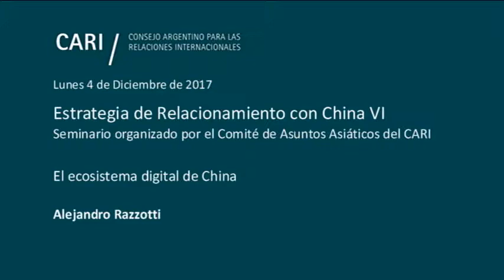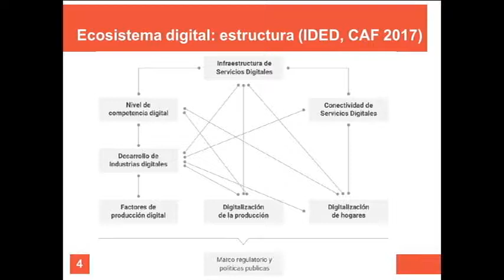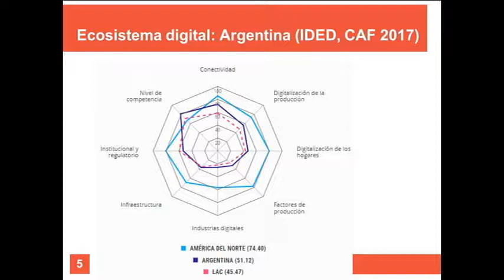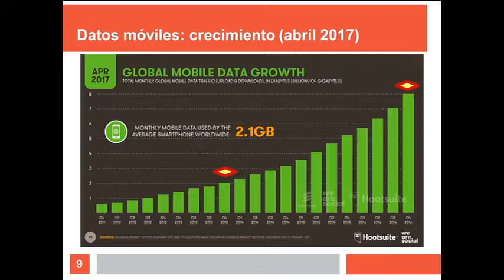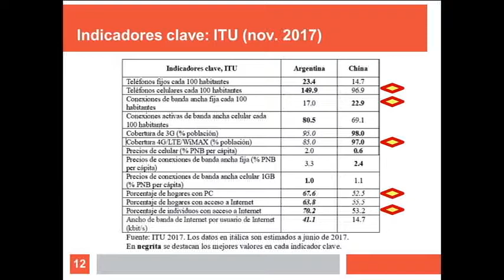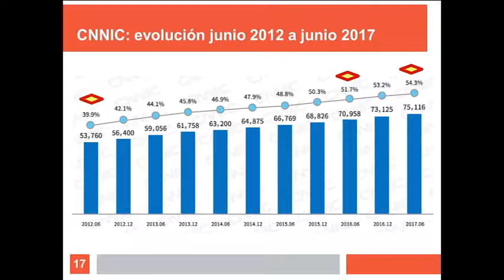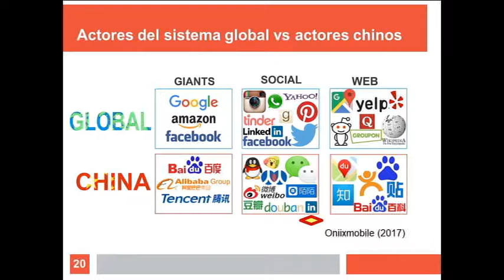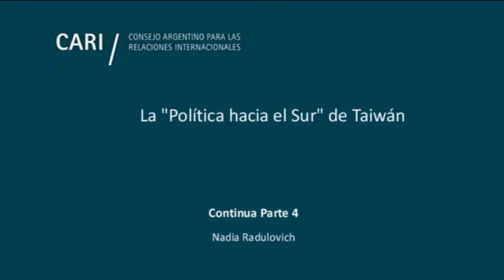El ecosistema digital de China - Alejandro Razzoti - PARTE 3